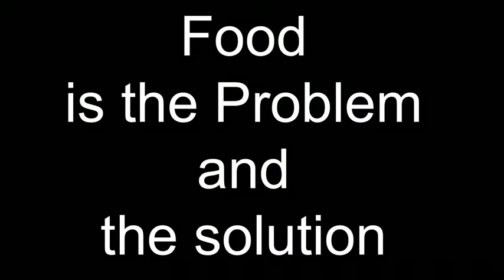Рон Финли. Партизанское садоводство в Южном Централе. Озвучка Екатерины Еремкиной